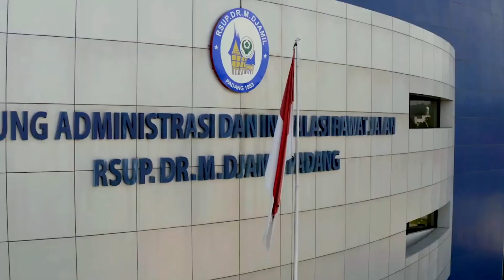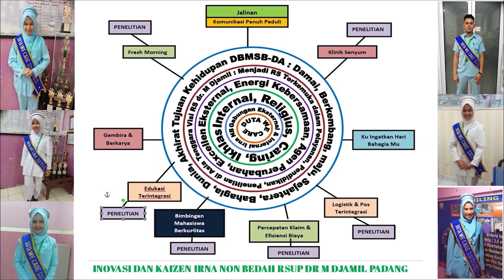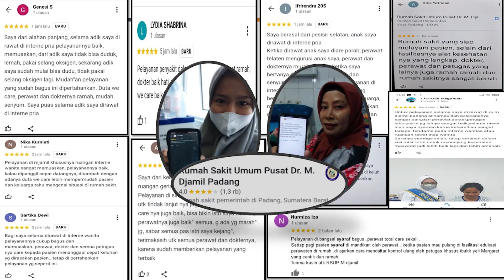Inovasi Duta We Care Menuju Nakesdan 2023